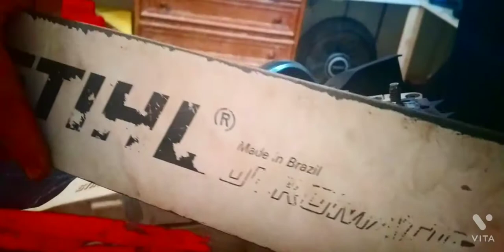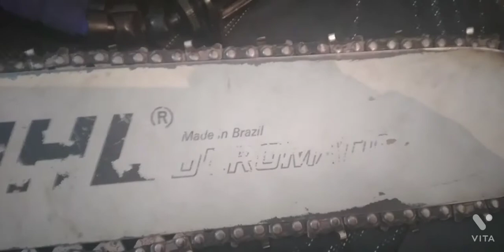cuidados com sabre da motosserra !!